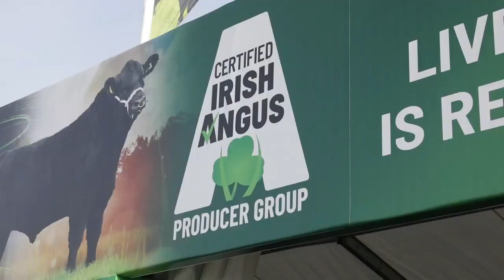Finalists Announced - Certified Irish Angus Schools Competition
We were announced as one of five finalists to receive calves at this year's National Ploughing Championships.